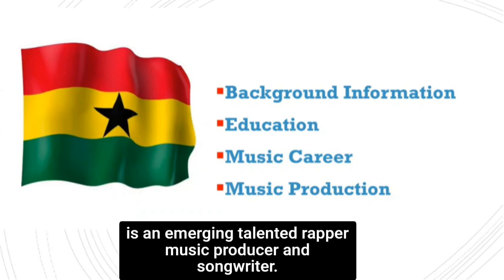Virtuous Beatz GH // Biography//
Thanks for clicking on my channel. This mini documentary is simply about myself and how I became a music producer even in my early stages in life.
- First way of doing is the best way of doing, Sadghuru.
- If you don't begin with something, you will et nothing, Virtuous Beatz.
- To know is to be free, Sadghuru.